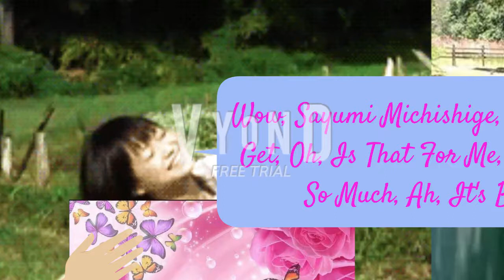Sayumi Michishige Gives The Butterfly Paper To Eri Kamei